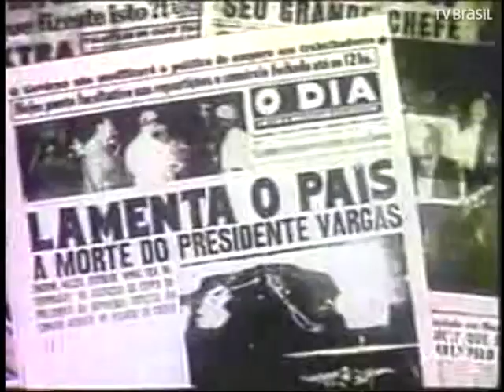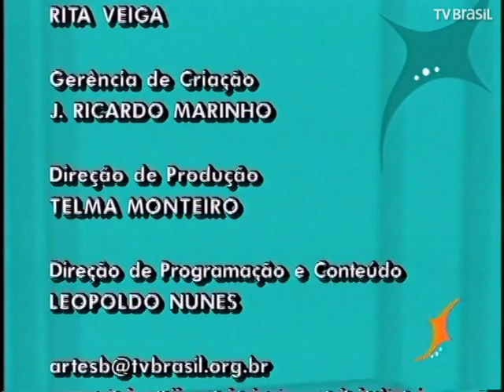Arte com Sérgio Brito - 50 anos da Bossa Nova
Programa Arte com Sérgio Brito, Especial sobre os 50 anos da Bossa Nova. TV Brasil, 05/08/2008. Acervo EBC/RJ